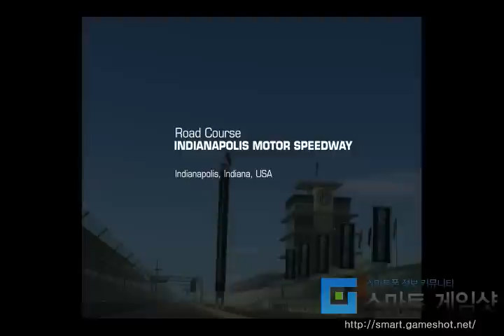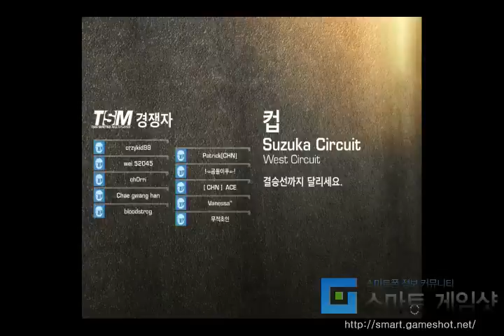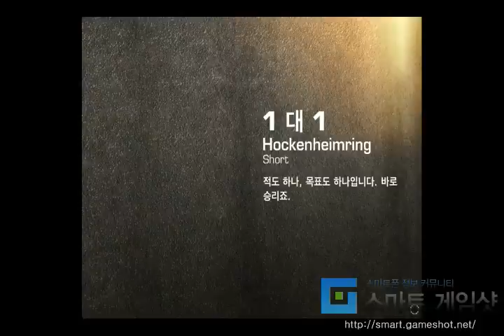[스마트게임샷] 리얼레이싱3(Real Racing 3) PLAY